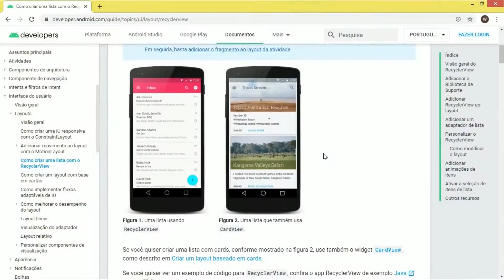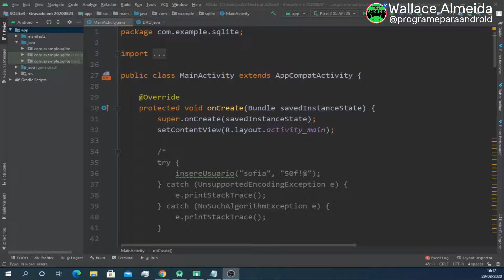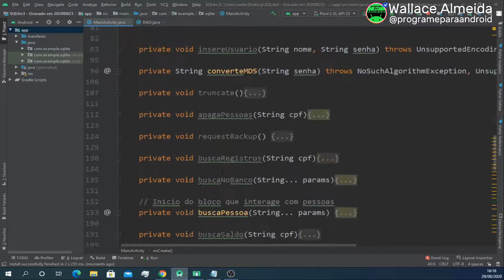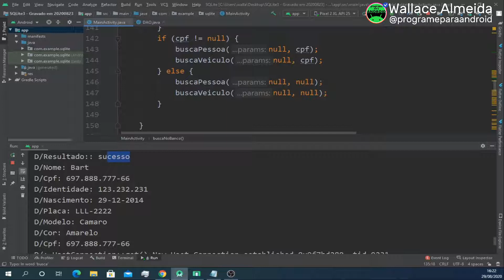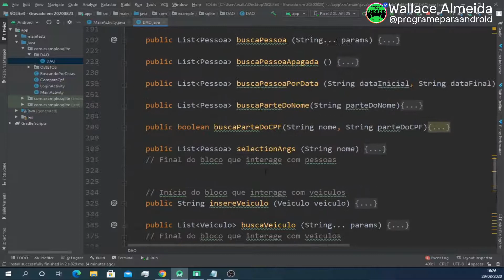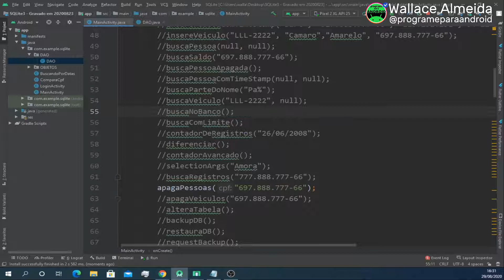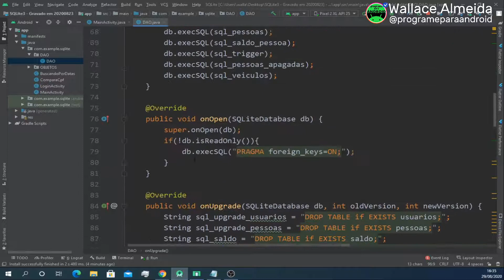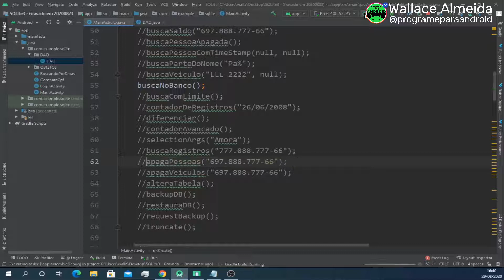ON DELETE CASCADE no SQLite e Android Studio | SQLite Avançado #22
Vamos apagar registros com chaves estrangeiras (FOREIGN KEY) ?
Isso mesmo ! O ON DELETE CASCADE possibilita apagarmos registros principais que possuam chaves estrangeiras associadas.
Veja nesse vídeo como fazer isso !